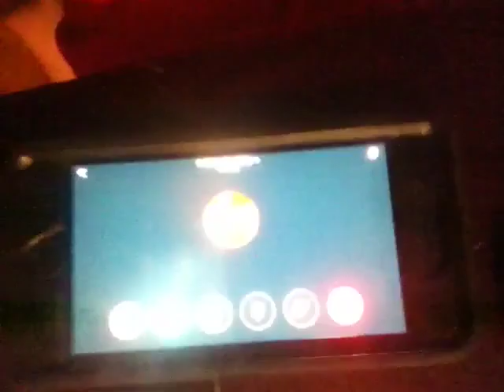The rip in which holy hand gernade is in which the rip is rip